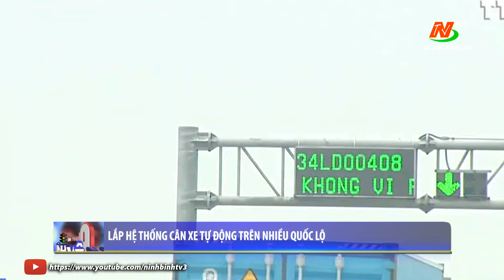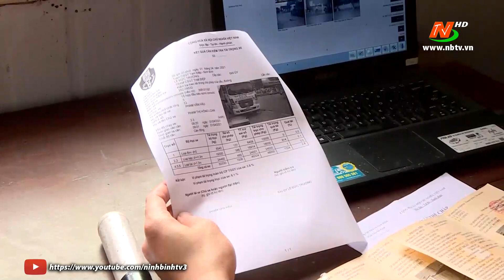An toàn giao thông: Lấn chiếm hành lang giao thông làm nơi buôn bán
Để theo dõi các bản tin tức mới và nóng nhất, các sự kiện diễn ra trên địa bàn tỉnh
Đồng hành cùng NBTV Digital tại: Ứng dụng NBTVgo;